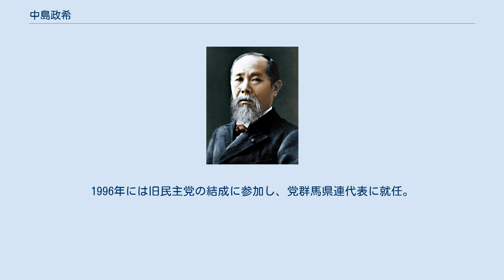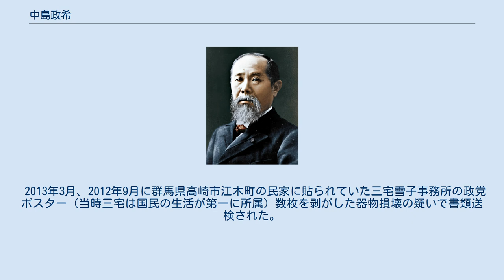中島政希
中島 政希（なかじま まさき、1953年8月13日 - ）は、日本の政治家。
 群馬県高崎市生まれ。
群馬県立高崎高等学校、早稲田大学法学部卒業。
早稲田大学大学院法学研究科修士課程修了。
大学院在学中の1977年11月から自由民主党の石田博英の秘書を務める。
1983年12月より田中秀征の政策担当秘書や公設第一秘書を務め、群馬県議会議員選挙に2度立候補するが、いずれも落選。
後に田中と共に新党さきがけに参加、党群馬代表を務める。
田中が第1次橋本内閣で経済企画庁長官に就任した際は大臣秘書官も務めた。
1996年には旧民主党の結成に参加し、党群馬県連代表に就任。
その後五十嵐文彦・石関貴史（共に民主党代議士）の政策担当秘書を務めた。
第41・42・44回衆議院議員総選挙では群馬4区から民主党公認で出馬したが、いずれも強固な地盤を誇る自由民主党の福田康夫に大敗した。
2003年には高崎市長選挙に立候補するも、松浦幸雄に敗れ、次点で落選。
 第45回衆議院議員総選挙でも群馬4区からの出馬を予定していたが、直前で群馬4区の公認候補が三宅雪子に差し替えられ、中島は比例北関東ブロック単独で出馬し初当選した。
 2011年12月、野田内閣による八ッ場ダム建設中止の撤回、建設継続の意向表明に抗議し、民主党に離党届を提出した。
2012年1月24日、民主党は中島の離党を承認した。
 2012年7月に、他の衆議院議員の木内孝胤（東京9区）、横粂勝仁（比例南関東ブロック）とともに、衆議院会派の改革無所属の会を結成した。
 同年の第46回衆議院議員総選挙に向けては、日本維新の会に移籍していた石関貴史から同党での出馬を打診されたが辞退した。
12月1日、「鳩山民主党の終焉とともに、群馬での政治活動に終止符を打ちたい」と述べ、鳩山由紀夫元首相の引退に合わせる形で総選挙に立候補せず引退し、同選挙では群馬4区から立候補する日本維新の会の新人を支援する意向を表明した。
 2013年3月、2012年9月に群馬県高崎市江木町の民家に貼られていた三宅雪子事務所の政党ポスター（当時三宅は国民の生活が第一に所属）数枚を剥がした器物損壊の疑いで書類送検された。